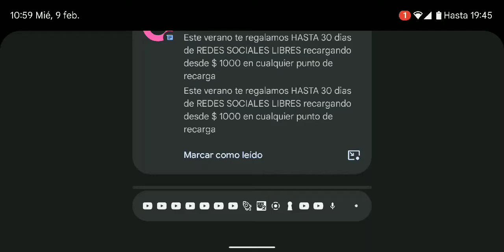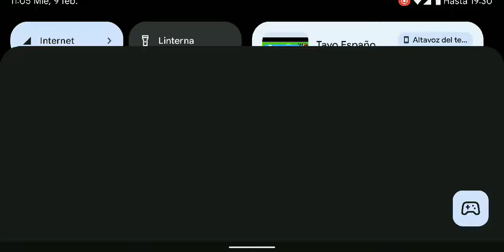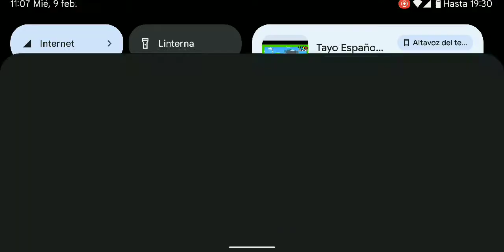tayo en roblox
tayo el pequeño autobus en roblox tayo